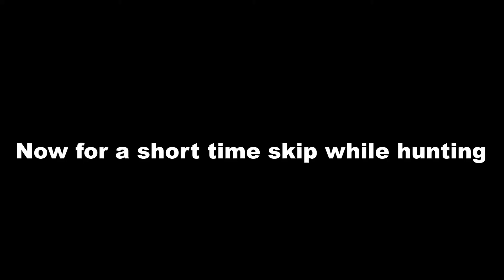Hunting BOAT meta is a W in RDR 2 Online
New meta? idk prolly not, it is fun tho